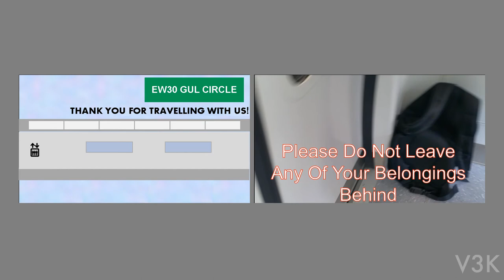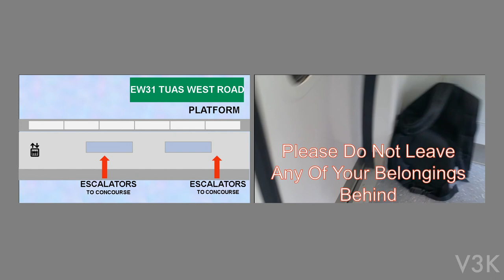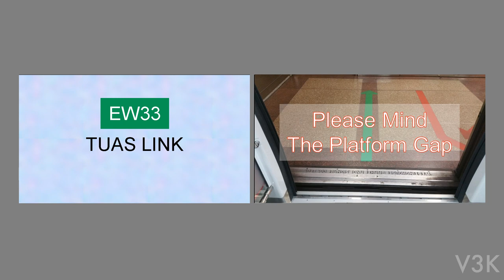[Animated] STARIS 2.0 (Joo Koon - Tuas Link)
Thank you for tuning in to V3K!

This is an animated version of the STARIS 2.0s used on the C151Bs that operated during the open house of the Tuas West Extension

Animated on 17 June 2017
For best viewing experience, kindly view this video in 1080p resolution

Device used to film:  mehh
Train Models: SMRT C151B